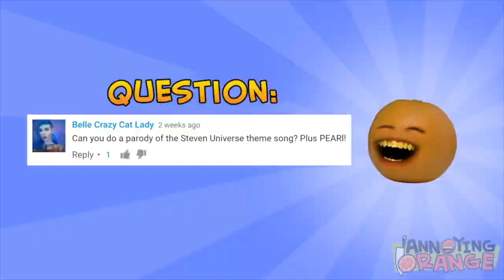Annoying Orange Steven Universe with original instrumental